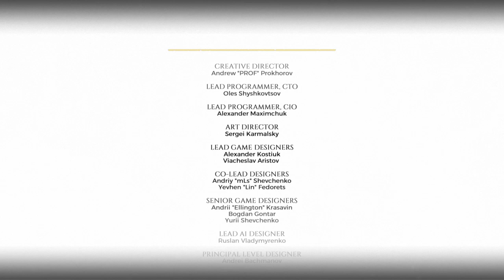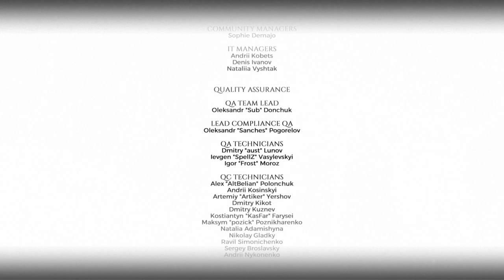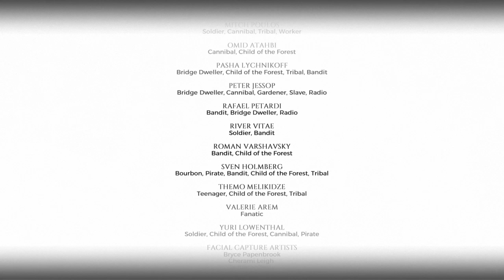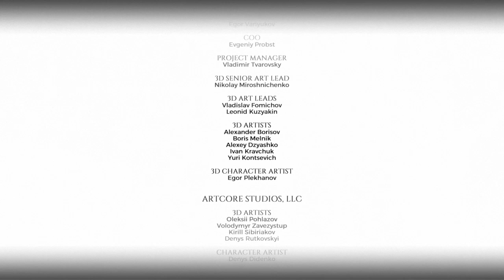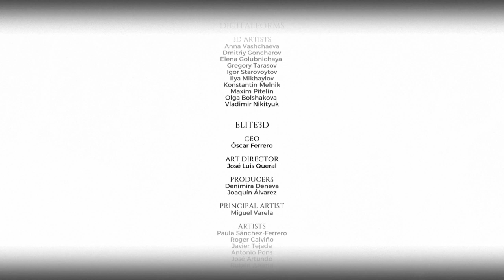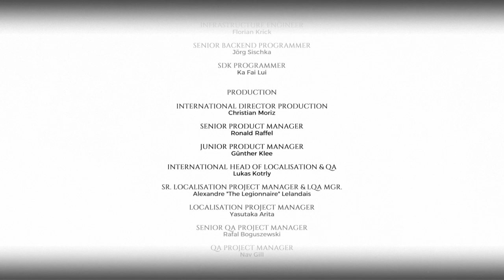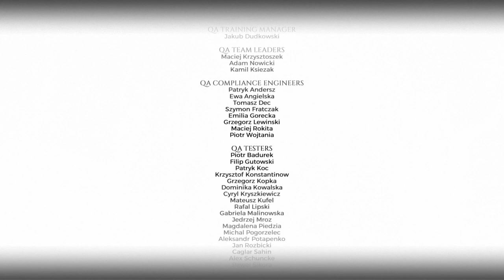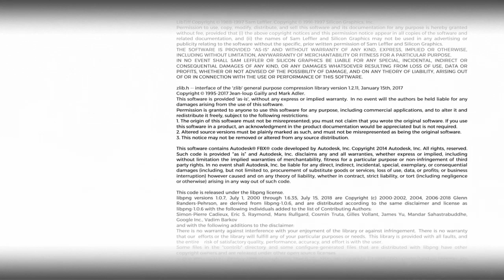Metro Exodus Two Colonels #4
METRO EXODUS